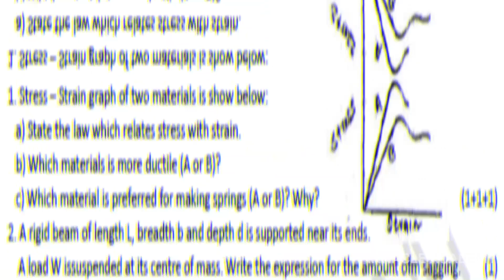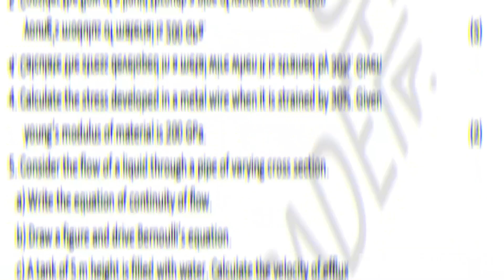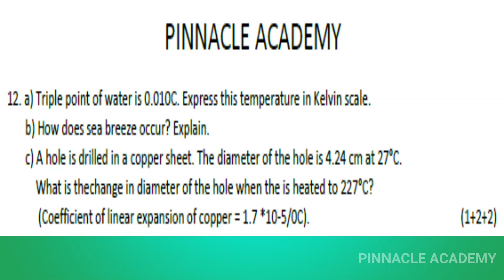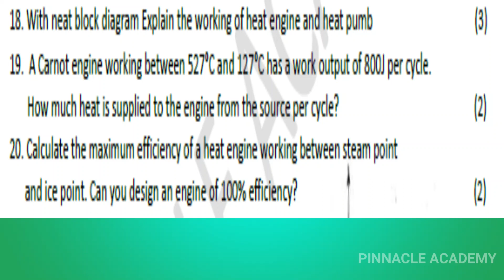PLUS ONE PHYSICS EXAM SURE QUESTIONS FOR THE CHAPTERS 9 - 12